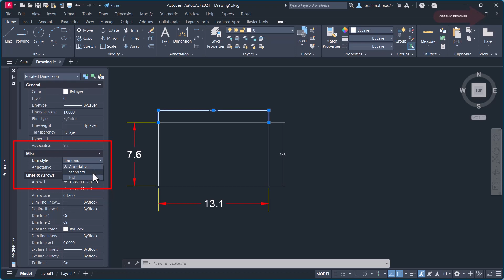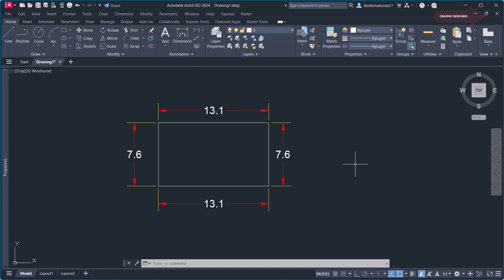للمبتدئين طريقتين لتغيير اعدادات الأبعاد الجديدة لإعدادات الأبعادالموجودة فى رسومات الأتوكاد AUTOCAD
للمبتدئين طريقتين لتغيير اعدادات الأبعاد الجديدة للاعدادات الموجودة فى رسومات الأتوكاد DIMENSIONS STYLE IN autocad